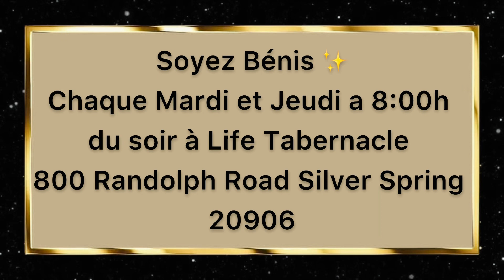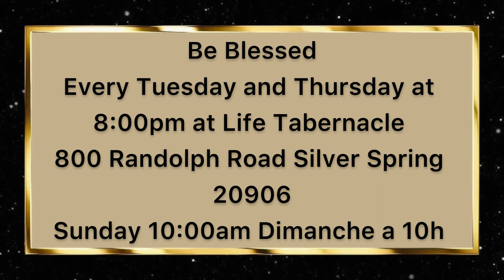Life Tabernacle En Prière | Moment De Prière A Life_Tabernacle_MD